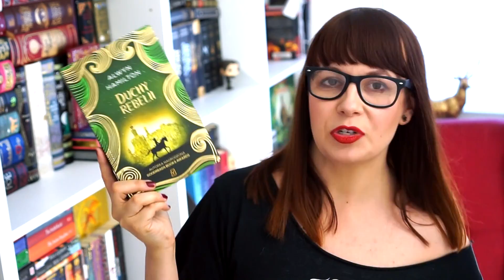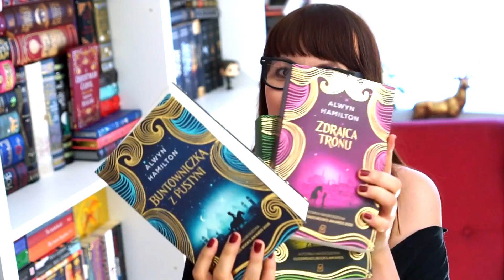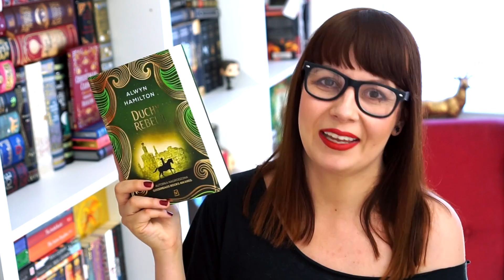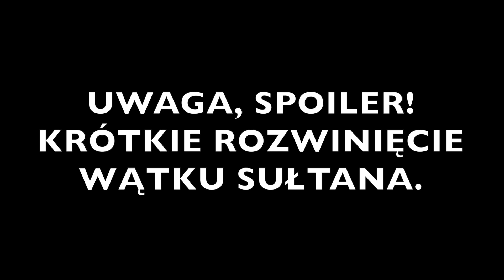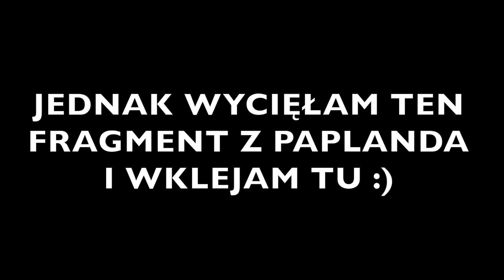Najbardziej wyczekiwana książka 2018 roku! | DUCHY REBELII Alwyn Hamilton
Chyba nie muszę mówić, jak bardzo czekałam na tę książkę i jak bardzo kocham serię Alwyn Hamilton ❤️